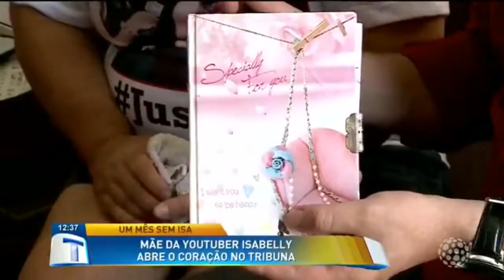Mãe da Youtuber Isabelly abre o coração no Tribuna - Tribuna da Massa (17/03/18)